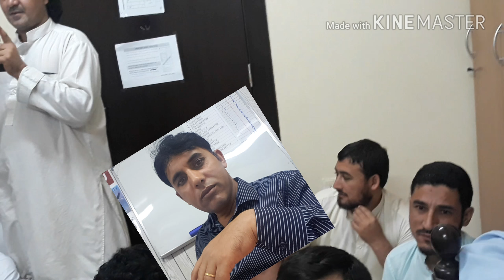Khowar Ahle Qalam Halqa Overseas Nano nama Sheily nazum